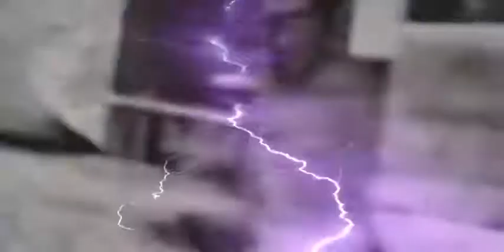in the end times-GDMHZ80YRZO